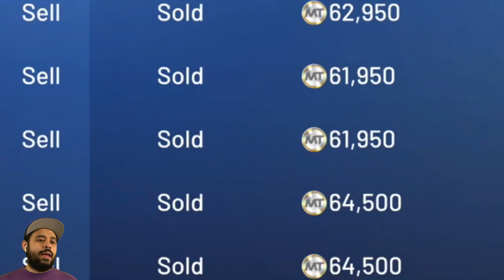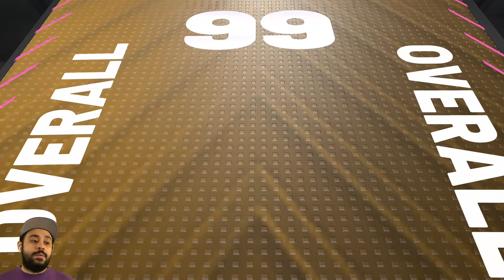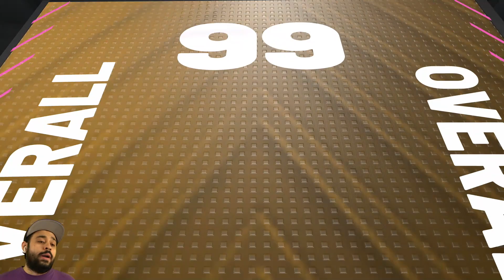FIRST TIME THIS HAS HAPPENED! *NEW* BEST PACKS I OPENED FOR ENDGAME CARDS! NBA 2K22 PACK OPENING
2K just released the new endgame packs in nba 2k22 myteam and they are the best packs i have personally ever opened because thanks to this huge pack opening we can now get any endgame card we want in the game! We went all in for the new endgame magic johnson and endgame larry bird and we made so much MT... You'll see what I mean...

New cards :
endgame larry bird
endgame magic johnson
dark matter packs
endgame packs
dark matter
dark matters

troydan
jesser
cashnasty
Chris Smoove
jesserthelazer
cashnastygaming
shake4ndbake